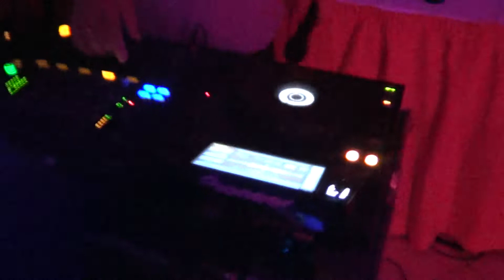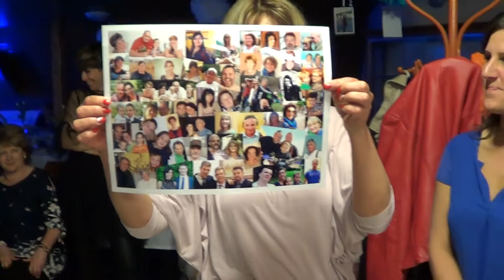Dóra 50 éves 2. rész